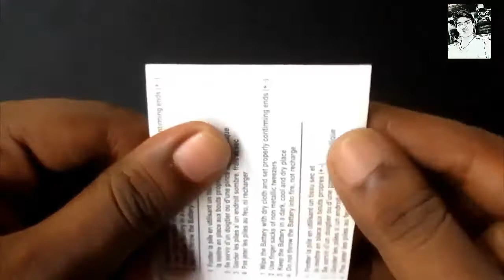DIY how to connect LED with 3v lithium battery - easy science project for KIDS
Friends, in this video I LED all of you Bulb 3v 3 v Burnt with battery. With this video, you LED Can learn to light a bulb.